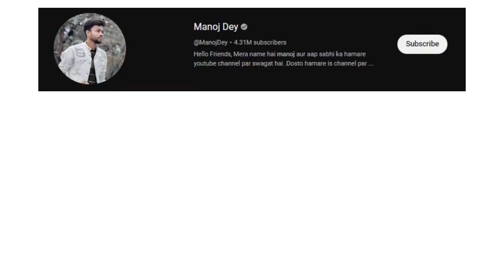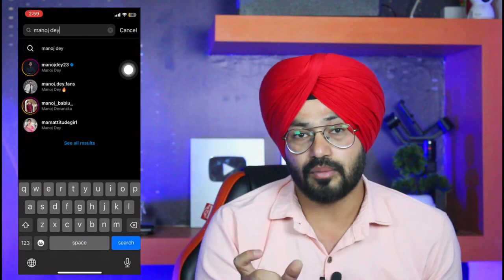Subscriber बढ़ाने का ब्रह्मास्त्र | Subscriber Kaise Badhaye 2023 | Best Tips For New Youtuber